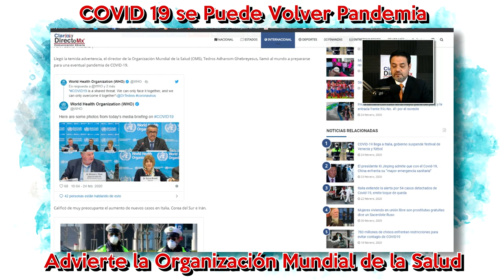Hay Riesgo de Pandemia por COVID 19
Llegó la temida advertencia, el director de la Organización Mundial de la Salud (OMS), Tedros Adhanom Ghebreyesus, llamó al mundo a prepararse para una eventual pandemia de COVID-19.